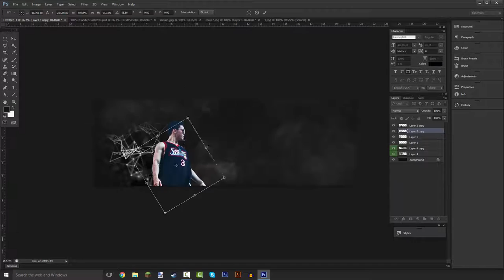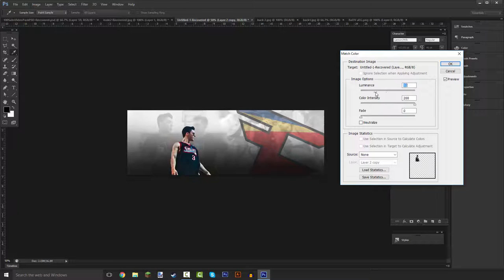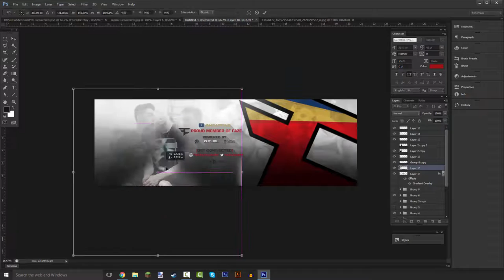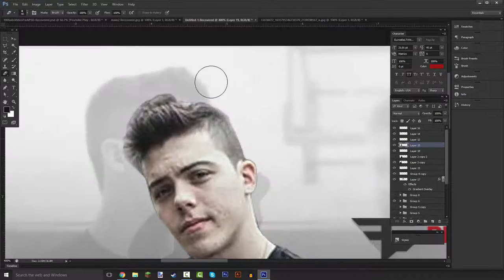Twitter Header Speed Art | FaZe Adapt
Adobe Photoshop: (Paid Program)